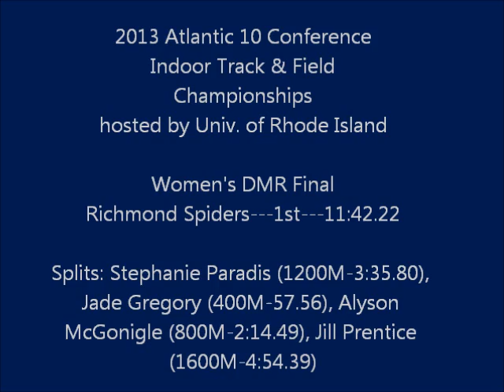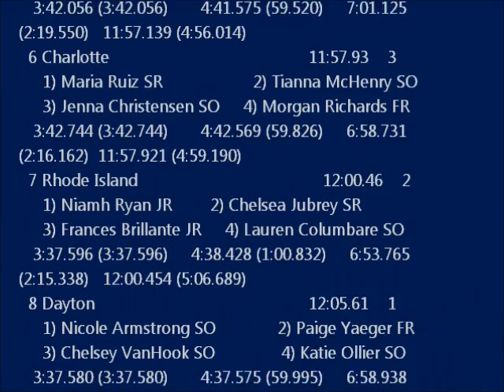2013 Atlantic 10 Indoor Championships- Women's DMR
Richmond's 2013 Atlantic 10 Conference winning Distance Medley Relay- 11:42.22...Splits Stephanie Paradis (SR-1200M-3:35.80), Jade Gregory (FR-400M-57.56), Alyson McGonigle (JR-800M-2:14.49), Jill Prentice (JR-1600M-4:54.39)